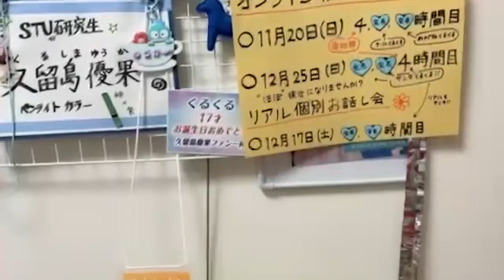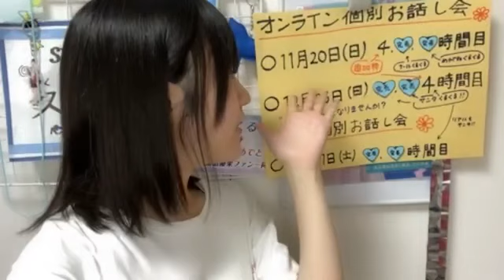久留島優果(STU48研究生)2022年10月27日SHOWROOM